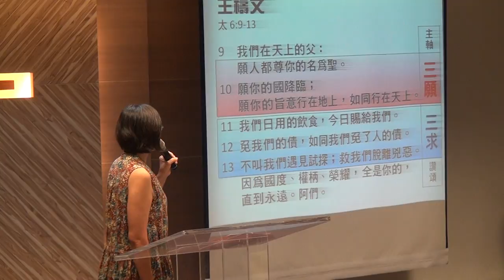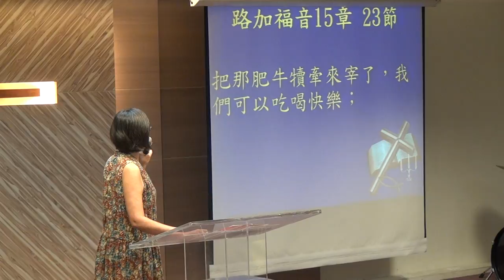20160731 華語 祈禱~聖經